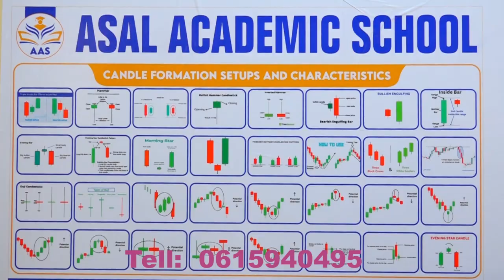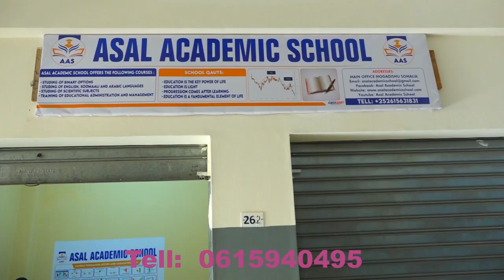Senator Faroole oo si faah faahsan uga Hadlay sababata ay Puntland ku diiday Waxkabadalka Dastuurka.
Senator  Cabdiraxmaan Faroole oo si faah faahsan uga Hadlay sababata ay Puntland ku diiday Waxkabadalka Dastuurka.